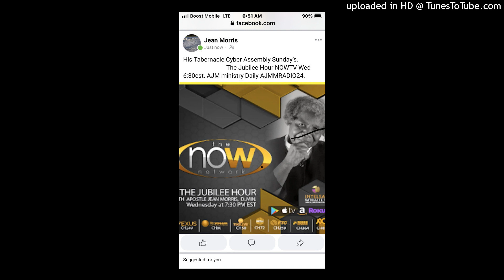Euthanasia 22/23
VOTE NO. To EUTHANASIA